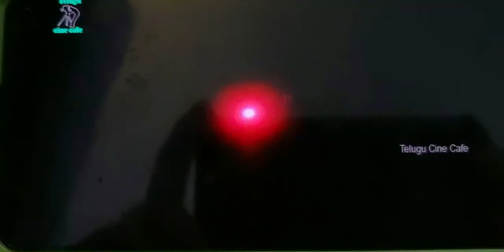Harish Enterprises (1990)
Seen in Prananiki Pranam